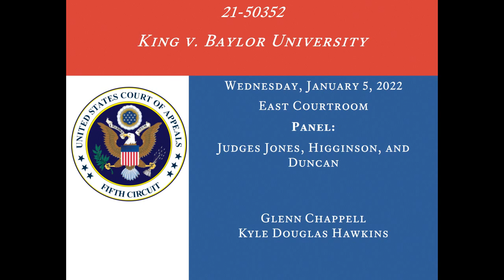21-50352 King v. Baylor University, January 5, 2022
21-50352
King v. Baylor University

East Courtroom

Judges Jones, Higginson, and Duncan

Counsel:
Glenn Chappell
Kyle Douglas Hawkins